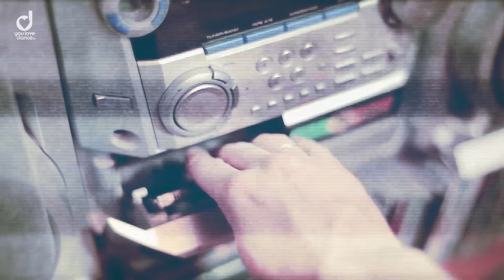Niels van Gogh, New Sound Nation & Justin Prince - Wild Again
Download: Niels van Gogh, New Sound Nation & Justin Prince - Wild Again